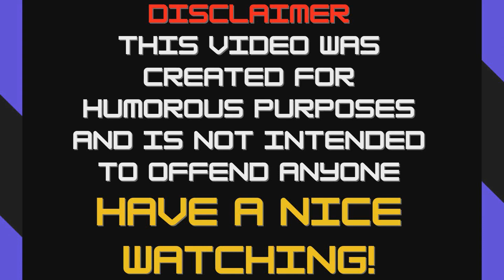Explode 1000000 times | meme from video "My Name Is Björk" one million times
in the video titled "Explode 1000000 times | meme from video "My Name Is Björk" one million times" you will see funny video about Bjork :D